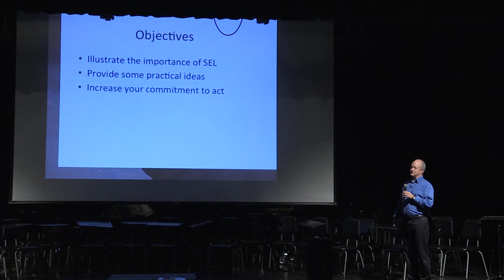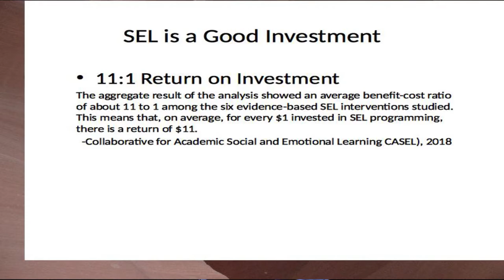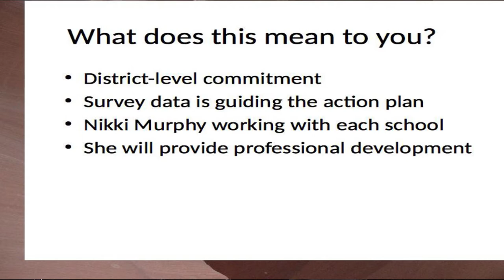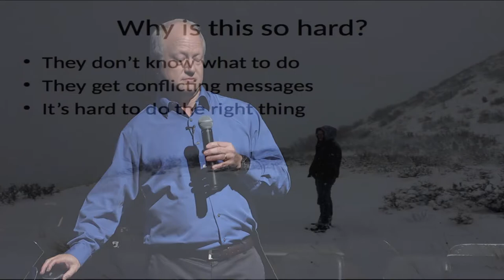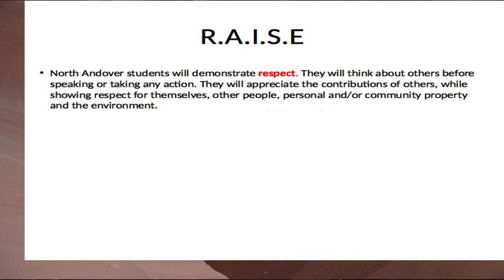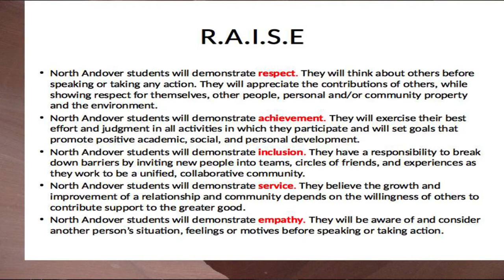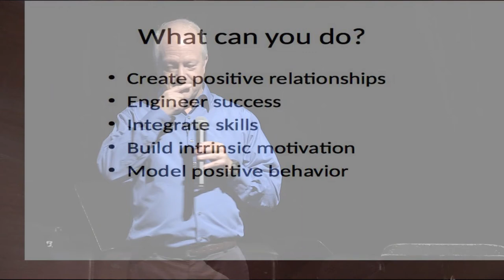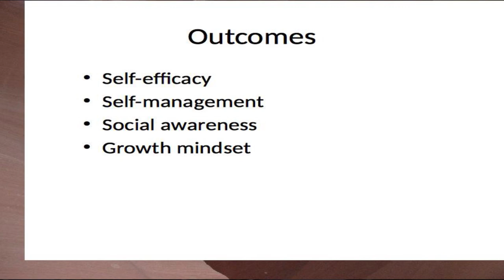J. Allen at North Andover Middle School - October 24, 2018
J. Allen speaks to teachers in the North Andover (MA) Public Schools about the procedures and benefits of Social and Emotional Learning.
Recorded at North Andover Middle School on Wednesday, October 24, 2018.